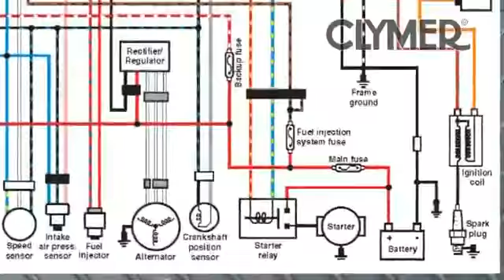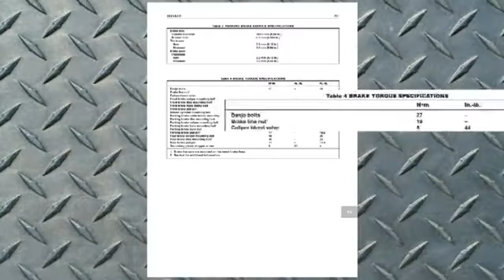Clymer Manuals Yamaha Rhino 700 Manual Rhino Manual Repair Service Shop Manual